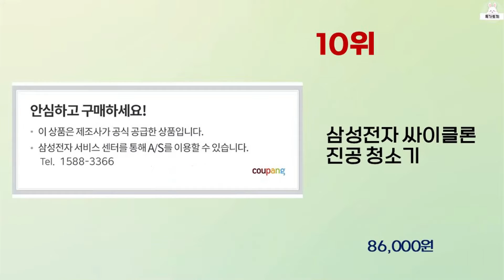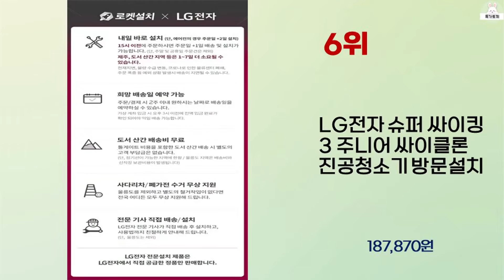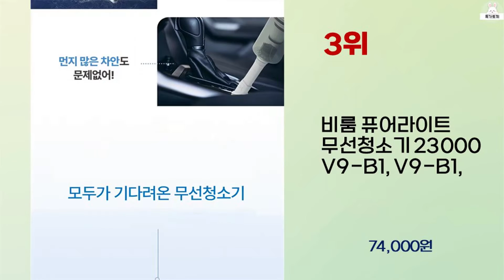2023년 하반기 가성비 좋은 유선진공청소기 BEST 10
2023년 하반기 가성비 좋은 유선진공청소기 10가지를 소개해드립니다.

9위 : LG전자 싸이킹 POWER 진공 청소기 방문설치

8위 : 라베 프리미엄 대용량 코드길이 8m 업소용 진공청소기 30L,

7위 : 모리츠 업소용 건습식 몬스터 진공청소기 MO-X5, MO-X5,

6위 : LG전자 슈퍼 싸이킹 3 주니어 싸이클론 진공청소기 방문설치

5위 : [2023 신형] 습식 업소용청소기 진공 공업용 산업용 사무실

4위 : 삼성전자 파워모션 4100 진공 청소기

3위 : 비룸 퓨어라이트 무선청소기 23000 V9-B1, V9-B1,

1위 : 하우스웰 2in1 슬림 핸디 스틱청소기, 화이트, NCI-SV4

 감사합니다